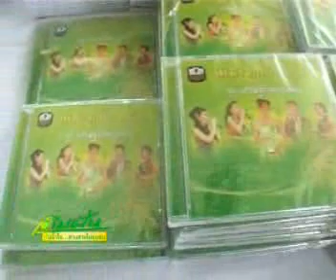เปิดอัลบั้มเศรษฐกิจพอเพียง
รายการ เติมฝัน ปันน้ำใจ สานสายใยชุมชน นำเสนอเนื้อหาข้อมูลข่าวสารผลิตภัณฑ์ของธนาคาร โครงการเพื่อสังคมและสิ่งแวดล้อม กิจกรรมสำคัญๆของธนาคาร เผยแพร่ออกอากาศทางสถานีวิทยุโทรทัศน์ แห่งประเทศไทย สทท 11 ทุกวันจันทร์ -- ศุกร์ เวลา 17.40 น.